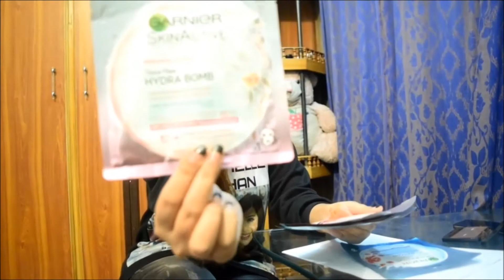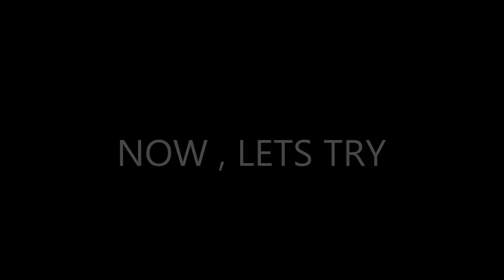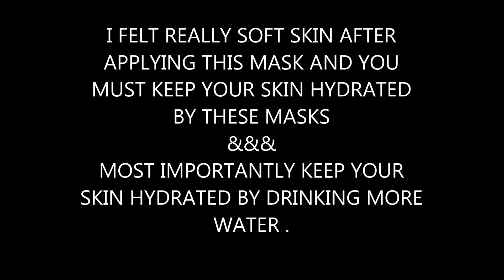garnier Hydra bomb sheet masks review | Pakistani vlogs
I have purchased these from hyperstar emporium Lahore ... each costs me like 220 rupees but at daraz.pk it's on sale so you people must try this ...